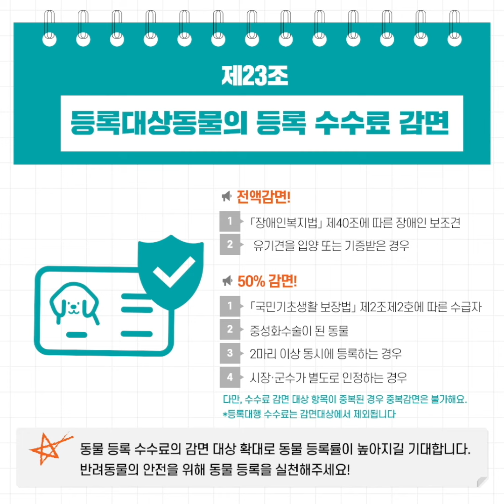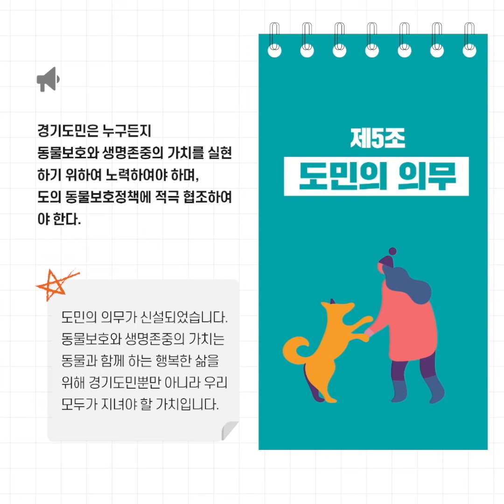경기도 동물보호조례안이 변경되었어요! / 동물자유연대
📃변경된 경기도 동물보호조례안, 동물을 보호의 대상으로!
✨새롭게 개정된 경기도 동물보호 조례! 동물을 '관리’의 대상이 아닌 ‘보호’의 대상으로 바라보고 있는 이번 조례의 내용을 살펴보세요!👀
동물보호와 생명존중의 가치 실현은 우리가 모두 지녀야 할 가치입니다💕
경기도를 비롯한 전국의 지자체가 우리와 함께 살아가는 동물들을 존중과 배려의 대상으로 바라보고 적극적으로 보호에 앞장서길 기대합니다🙌🏻
🌈더 자세히 알고 싶다면!
[동물자유연대 홈페이지] - [활동] - [정책·입법]